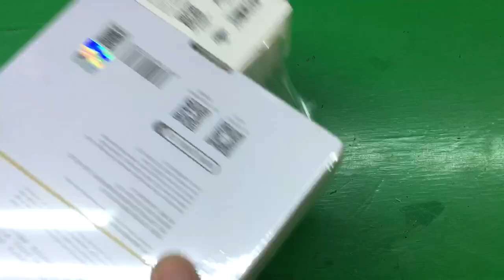Портативный точечный сварочный аппарат QianLi, точечный сварочный аппарат Macaron для батареи IPhone